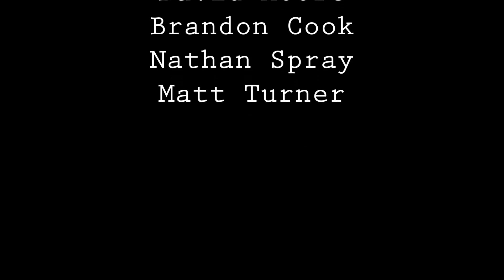Harvey's Cave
This was the darkest underwater cave I've been in. Everything was stained by tannic water.

SOUNDTRACK
Within (Album Version) - William Joseph
After the Storm - Jennifer Thomas
Butterflies And Hurricanes (Album Version) - William Joseph